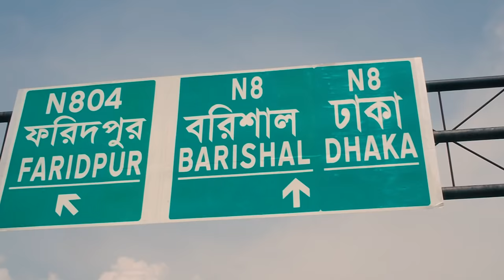Most Beautiful Road in Bangladesh | বাংলাদেশের সবচেয়ে সুন্দর রাস্তা | Zajira-Bhanga Expressway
This video is about Most Beautiful Road in Bangladesh (বাংলাদেশের সবচেয়ে সুন্দর রাস্তা).It is One of the MOST BEAUTIFUL roads in Bangladesh. We are covering "Zajira-Bhanga Expressway"  (জাজিরা ভাঙ্গা এক্সপ্রেসওয়ে ) is a part of the Dhaka-Bhanga expressway from padma bridge aproach road. Dhaka-Bhanga road was constructed with an aim to connectivity between South-West region of Bangladesh especially with the rest of the of the country. It will connect with Khulna bridging through Padma Multi-Purpose Bridge which is now under construction.